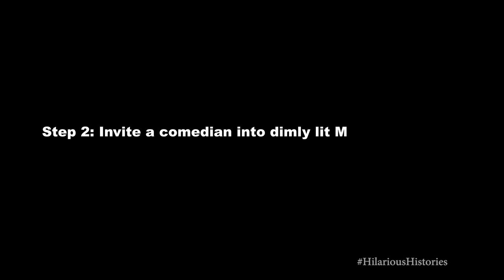Coming soon - Hilarious Histories!